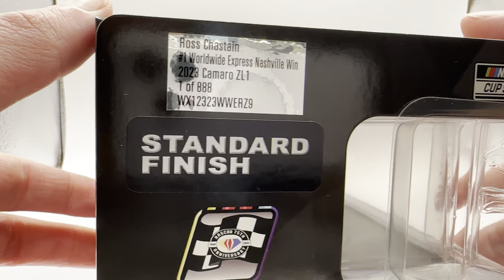Review: 2023 Ross Chastain #1 Worldwide Express Nashville Win Chevy Camaro 1/24 NASCAR Diecast